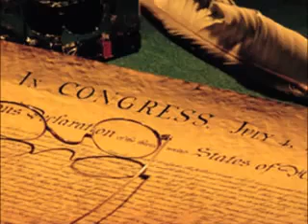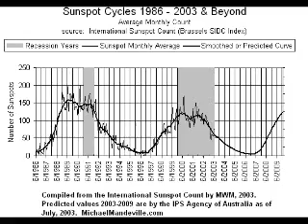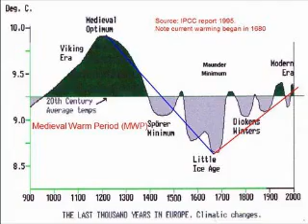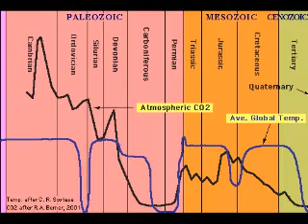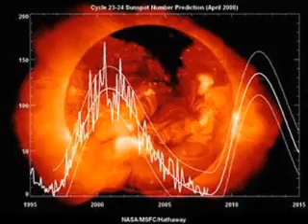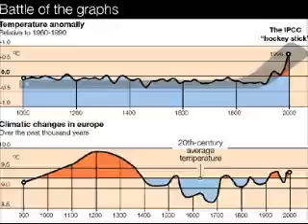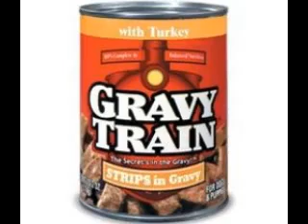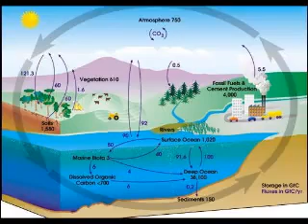Max Igan - The Copenhagen Treaty & The Climate Change Scam 1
Max Igan - The Copenhagen Treaty & The Climate Change Scam (Part 1)